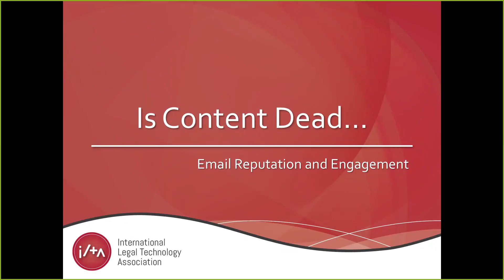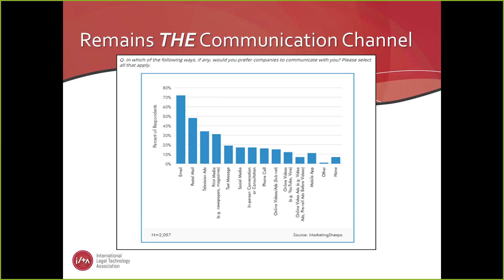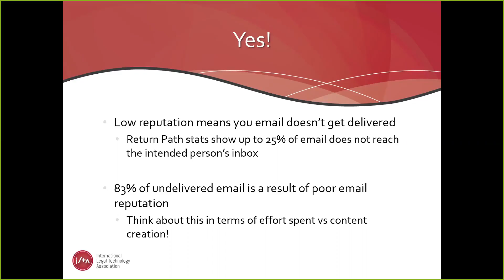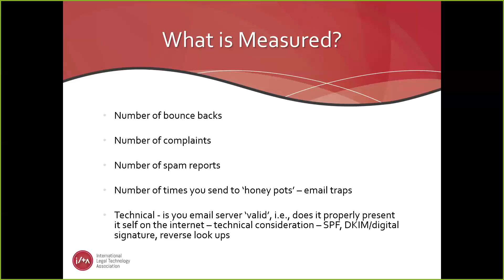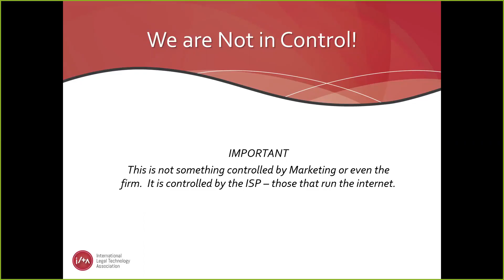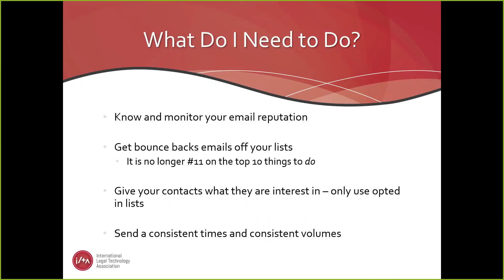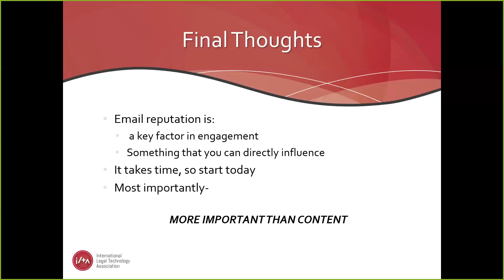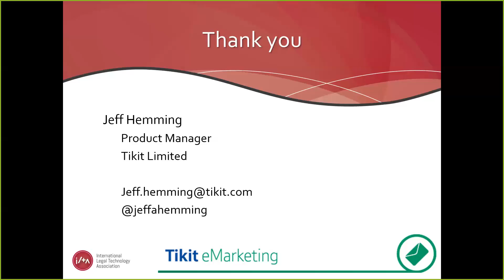Email reputation and its impact on engagement metrics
In this webinar, Jeff Hemming explores two topics of growing importance for legal marketers and business development practitioners -- email reputation and engagement.
He looks at what 'email reputation' is, how and why it's important to marketers and business development teams, and how it can be managed. From there, he expands into the emerging topic of engagement metrics, discussing current trends, competing concepts and what they mean to us as legal marketers. You'll get a framework for understanding your firm's email reputation, its relevance to you, and ways beyond traditional clicks and opens to measure your engagement with contacts.